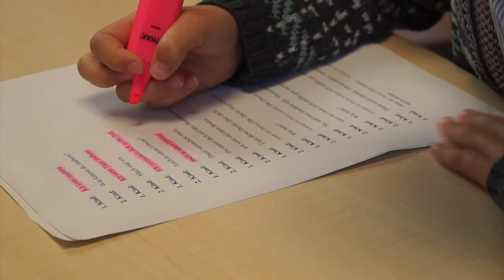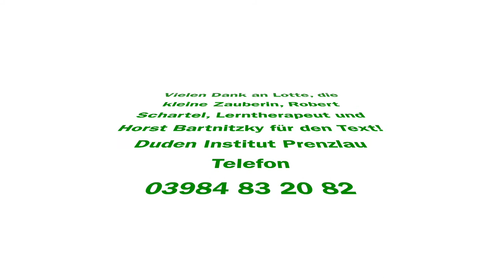„Ich kann zaubern”- Inszenierung von Robert Schartel und Lotte | Vorlesetag 2020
In diesem Jahr findet der Vorlesetag in den Duden Instituten für Lerntherapie online statt: Die Institutsleiter/-innen und Kinder in den Duden Instituten für Lerntherapie lesen ihre Lieblingsgeschichten in Videos auf YouTube vor.

Lotte und ihr Lerntherapeut Robert Schartel lesen nicht nur vor; sie  inszenieren den Text „Ich kann zaubern” von Horst Bartnitzky als Mini-Theaterstück.

© Mit freundlicher Genehmigung von Horst Bartnitzky